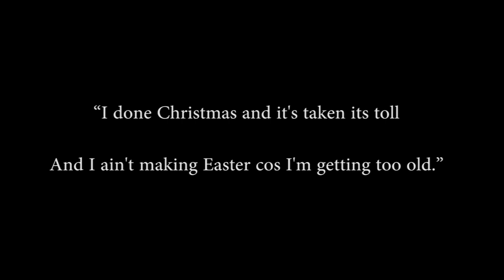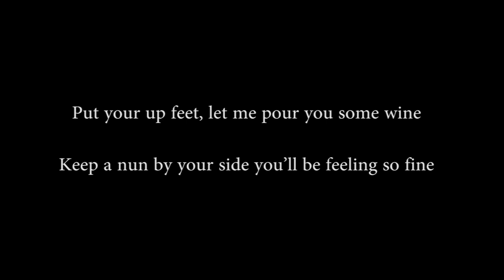Ragtime For Benedict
A little ditty for the pious